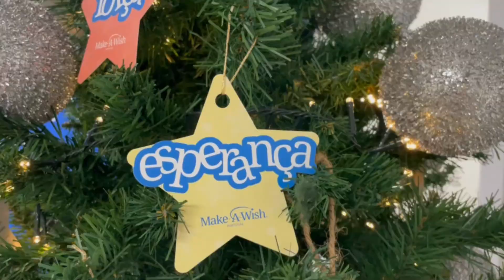A equipa Make-A-Wish deseja um Feliz Natal